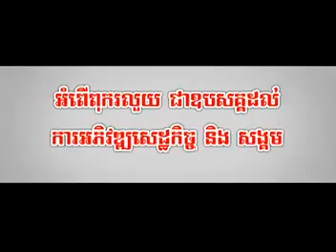Sunday VCD VOL 122 Pel Nis Bong Kleat Ban Tov Ke Huy -Sok Srey Neang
CambodiaComedy Welcome All Friend.
Description General tittle TV Show
khmer Comedy
Comedy Khmer
khmer Comedy 2013
Comedy Khmer 2013
Khmer Kompleang
kompleang Khmer
Khmer Kompleang 2013
kompleang Khmer 2013
CTN Comedy
Bayon Comedy
MYTV Comedy
Hang Meas Comedy
HM HDTV Comedy
New CTN Comedy
New Bayon Comedy
New MYTV Comedy
New Hang Meas Comedy
New HM HDTV Comedy
Comedy CTN
Comedy Bayon
Comedy MYTV
Comedy Hang Meas
Comedy HM HDTV
New Comedy CTN
New Comedy Bayon
New Comedy MYTV
New Comedy Hang Meas
New Comedy HM HDTV
CTN Comedy 2013
Bayon Comedy 2013
MYTV Comedy 2013
Hang Meas Comedy 2013
HM HDTV Comedy 2013
bayon Komplang
CTN Komplang
MYTV Komplang
Hang Meas kompleang
HM HDTV Kompleang
New bayon Komplang
New CTN Komplang
New MYTV Komplang
New Hang Meas kompleang
New HM HDTV Kompleang
pakmi kompleang
pakmi comedy
comedy Pakmi
Kompleang pakmi
prum Manh 2013
khmer news
news khmer
news khmer 2013
cambodia news
news combodia
cambodia news today
news combodia today
cambodia news 2013
news combodia 2013
CTN Women idea
CTN Women idea 2013
CTN Women idea today
Khmer Boxing
Boxing Khmer
New Khmer Boxing
Khmer Boxing 2013
kun Khmer
new prodal Khmer
prodal Khmer
khmer prodal
new pradal Khmer
pradal Khmer
khmer Pradal
khmer star interview
khmer star interview 2013
Penh Chet ort
New Penh Chet ort
Penh Chet ort 2013
Penh Chet ort today
khmer TV Show
New khmer TV Show
Khmer TV show 2013
khmer TV Show today
CTN Funny Show
New CTN Funny Show
CTN Funny Show 2013
CTN Funny Show today
Live Concert
live Concert 2013
New Live Concert
Khmer Production Song    |
Sunday 122
Sunday 123
Sunday 124
Sunday 125
Sunday 126
sunday CD 147
Sunday 147
sunday CD 148
Sunday 148
sunday CD 149
Sunday 149
sunday CD 150
Sunday 150
HM VCD VOL 136
HM VOL 136
HM VCD 136
HM 136
HM VCD VOL 135
HM VOL 135
HM VCD 135
HM 135
RHM 185
RHM 186
RHM 187
RHM 188
RHM 189
RHM CD 180
RHM 180
RHM CD 181
RHM 181
RHM CD 182
RHM 182
RHM CD 183
RHM 183
Town VCD VOL 22
Town VOL 22
Town VCD 22
Town 22
Town VCD VOL 23
Town VOL 23
Town VCD 23
Town 23
Town VCD VOL 24
Town VOL 24
Town VCD 24
Town 24
Town VCD VOL 25
Town VOL 25
Town VCD 25
Town 25
Town VCD VOL 26
Town VOL 26
Town VCD 26
Town 26
Town CD VOL 39
Town VOL 39
Town CD 39
Town 39
Town CD VOL 38
Town VOL 38
Town CD 38
Town 38
Town CD VOL 37
Town VOL 37
Town CD 37
Town 37
Town CD VOL 36
Town VOL 36
Town CD 36
Town 36
Bigman VCD VOL 13
Bigman VOL 13
Bigman VCD 13
Bigman 13
Bigman VCD VOL 12
Bigman VOL 12
Bigman VCD 12
Bigman 12
Bigman VCD VOL 11
Bigman VOL 11
Bigman VCD 11
Bigman 11
Bigman VCD VOL 10
Bigman VOL 10
Bigman VCD 10
Bigman 10
Bigman CD VOL 26
Bigman VOL 26
Bigman CD 26
Bigman 26
Bigman CD VOL 25
Bigman VOL 25
Bigman CD 25
Bigman 25
Bigman CD VOL 24
Bigman VOL 24
Bigman CD 24
Bigman 24
Bigman CD VOL 23
Bigman VOL 23
Bigman CD 23
Bigman 23
Bigman CD VOL 22
Bigman VOL 22
Bigman CD 22
Bigman 22
M VCD VOL 38
M VOL 38
M VCD 38
M 38
M VCD VOL 37
M VOL 37
M VCD 37
M 37
M VCD VOL 36
M VOL 36
M VCD 36
M 36
M VCD VOL 35
M VOL 35
M VCD 35
M 35
M CD VOL 50
M VOL 50
M CD 50
M 50
M CD VOL 49
M VOL 49
M CD 49
M 49
M CD VOL 48
M VOL 48
M CD 48
M 48
M CD VOL 47
M VOL 47
M CD 47
M 47
Please Buy Original CD,VCD ,DVD.
Thank For Support CambodiaComedy